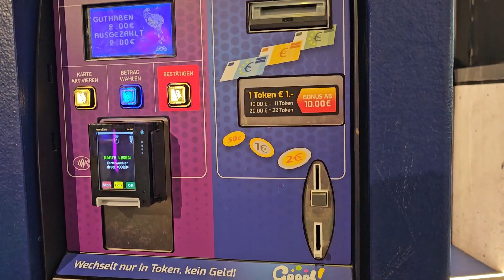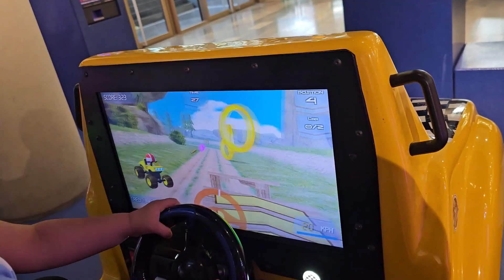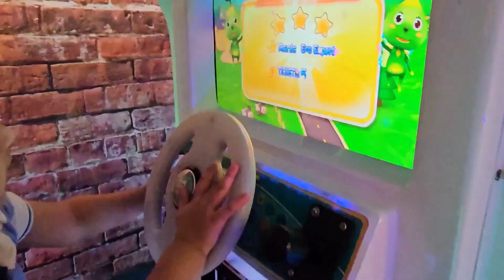Germany 🇩🇪Indoor Games 🎮 👌 🙌 and Activities for kids in Germany 🇩🇪 😀 👏 🙌